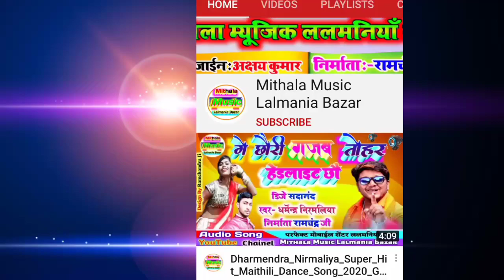देवघर जेबई भौजी संगे हम Devghar Jebai Bhauji Ke Sange Ham Singer Rambabu Pandit Ka Maithili Bolbum G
देवघर जेबई भौजी संगे हम Devghar Jebai Bhauji Ke Sange Ham Singer Rambabu Pandit Ka Maithili Bolbum Geet 2020
Bolbum Dj Gaana 2020

Maithili Bolbum Geet 2020

Maithili Bolbum Dj Song
2020Ka New Maithili Bolbum Geet
2020Ka New Maithili Bolbum Gee
2020Ka New Maithili Bolbum Gee
2020Ka New Maithili Bolbum Gee
Pukar Premi Yadav Ka New Maithili Dj Song 2020

MITHALA MUSIC LALMANIA BAZAR BEST MAITHILI & BHOJPURI SINGERS GYANU YADAV
ANIL YADAV DHARMENDRA NIRMALIYA SANDEEP SUMAN
PUKAR PREMI YADAV

►Song:- Ab Jebai Baba Ke Duwar

► Singer : Umesh Dardila

►Writer: Umesh Dardila

► Nirmata- Ramchandra Ji

►Design ; Akshay Kumar

► Nirdeshak !!Dj Sadanand Lalmania Bazar

► Recording- :Maithili Music Khutauna

► Mixning- Dj Sumit Satish

सिंगर या स्टूडियो वाला को
ई प्रॉब्लम हैं तो कुछ करने से पहले हमें कमैंट्स बॉक्स मे मैसेज करें आपका सौंग 48 घंटे के अंदर डिलीट कर दिया जाय गा

कोई भी आदमी कापीराइट का उपयोग नही करें मैने आपका (फोटो,गीत अन्य) अपने चैनल पर डाला है तो अगर इससे आपको दिक्कत हो रही है तो हमे बताते हम आपके विडियो को हटा देंगे आप हमे Coment Box Me Message Kar

सिंगर या स्टूडियो वाला को को